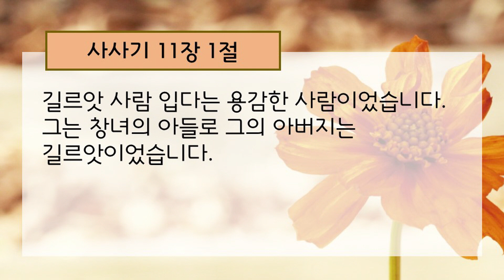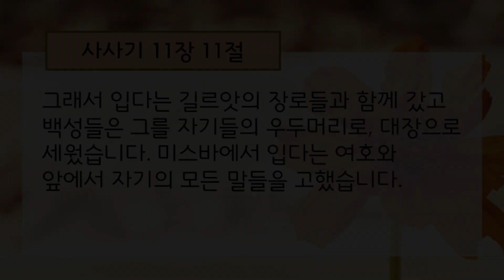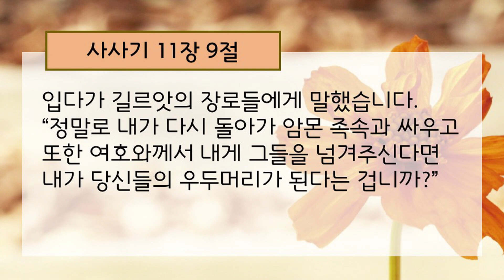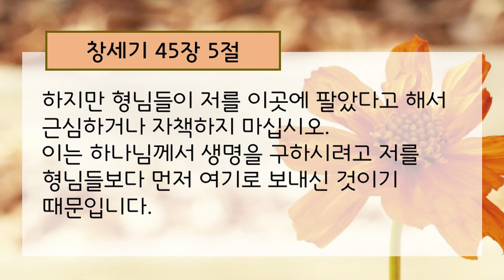"상처를 넘어 나아가라" 2019년 6월 16일 온누리교회 하늘 대학부 배행삼 목사 설교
[ 말씀 ]
"상처를 넘어 나아가라"
사사기 11장 1~11절
배행삼 목사